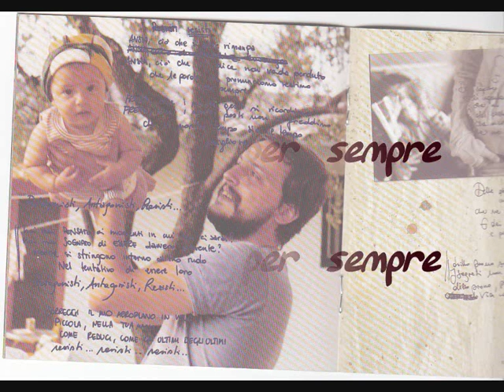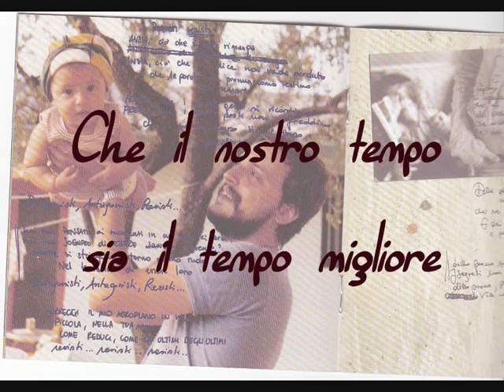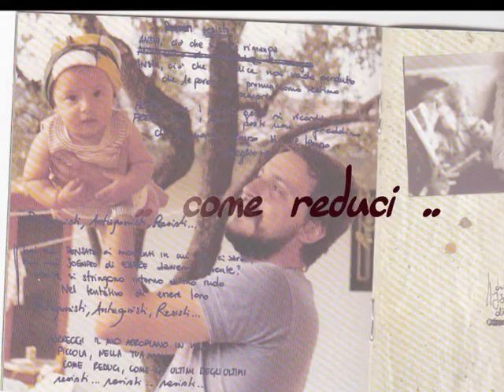Resisti - Veronica Marchi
Dal disco l'Acqua del Mare non si puo bere uno dei brani più belli di Veronica Marchi, immancabile a tutti i suoi live.